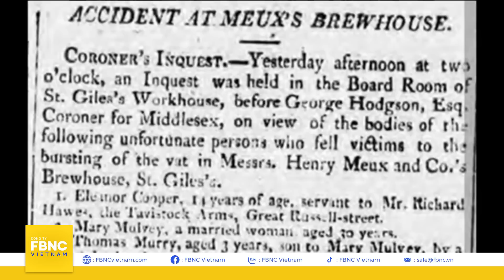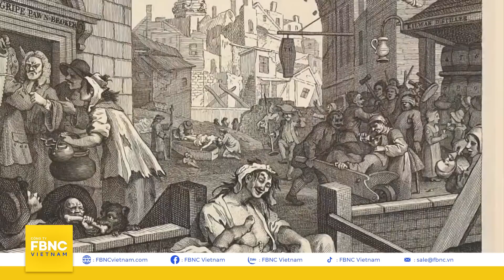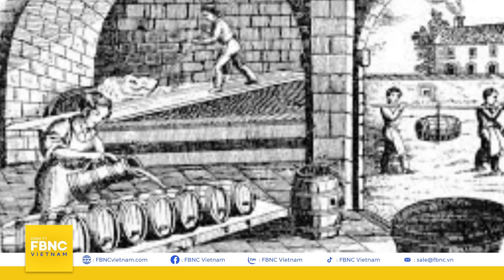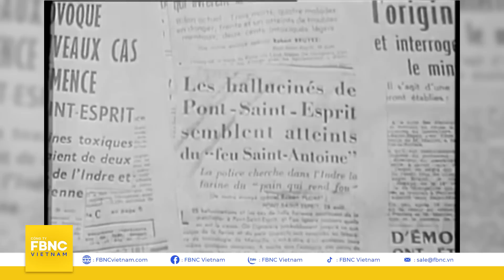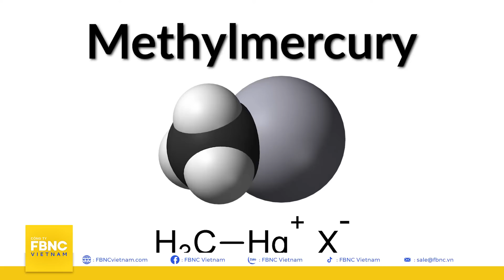Những thảm họa “siêu thực” - lũ bia, sóng thần mật đường | Câu chuyện thế giới | FBNC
Những thảm họa “siêu thực” - lũ bia, sóng thần mật đường | Câu chuyện thế giới
"Cách đây hơn 200 năm, người dân một ngôi làng nghèo khó ở Anh đã trải qua cảnh “xung quanh tôi toàn là bia … ê!”.
Hơn 1 triệu lít bia đổ ầm ra đường, gây ra trận “sóng thần bia” cao ít nhất 15 mét,  đánh đổ nhiều công trình theo kiểu vô cùng hy hữu.
Và đó cũng chỉ là một trong hàng loạt Thảm họa thực phẩm kỳ lạ nhất và nguy hiểm nhất lịch sử."
*Mời quý vị theo dõi chuyên mục đặc biệt Câu chuyện thế giới với nhiều bài phân tích về các lĩnh vực trên thế giới được FBNC cập nhật thường xuyên trong đường dẫn dưới đây

FBNC
ĐỒNG TIỀN THÔNG MINH - CUỘC SỐNG THÔNG MINH